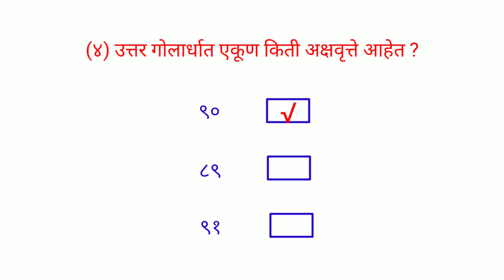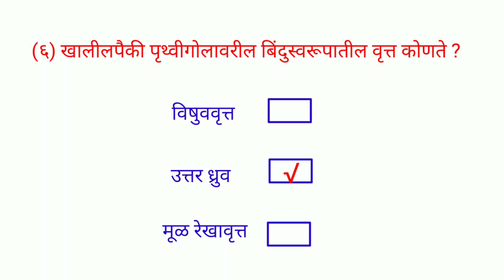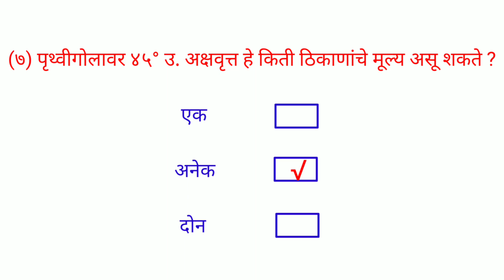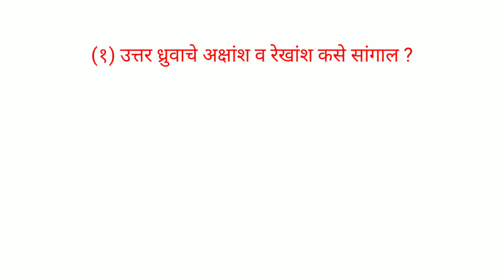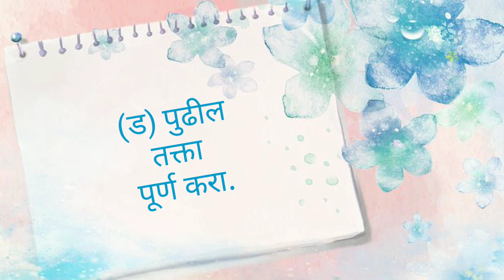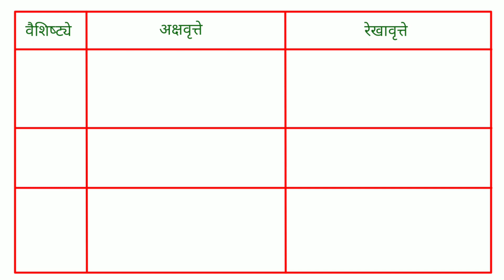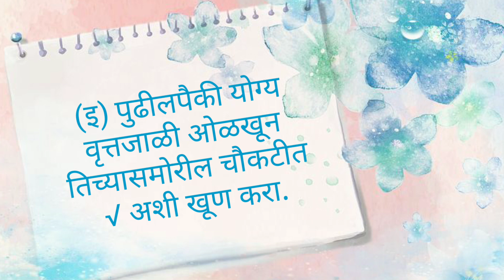स्वाध्याय इयत्ता सहावी भूगोल पाठ पहिला पृथ्वी आणि वृत्तेे। Swadhyay class 6 pruthvi ani vrutte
स्वाध्याय इयत्ता सहावी भूगोल पाठ पहिला पृथ्वी आणि वृत्तेे, Swadhyay class 6 chapter 1 pruthvi ani vrutte,  Swadhyay pruthvi ani vrute, Swadhyay prithvi ani vrutte